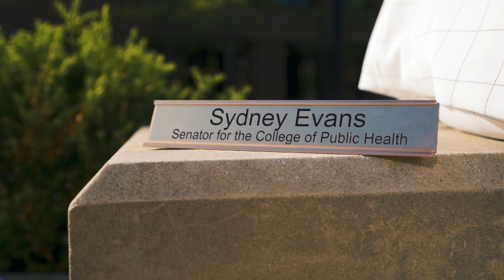Sydney Evans - Kent State University Class of 2021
Videography by Ramone Hardy

Like the video if you enjoyed. It's free.

GEAR USED:
Sony A7III
Sony Sonnar 55mm F/1.8
Segway Ninebot S